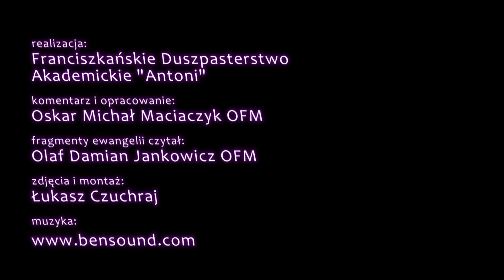"PostPRODUKCJA" odc. 3. (NAPISY PL)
Dziś Franjo pyta po co w ogóle pościć. A że pyta w języku chorwackim, włączcie napisy.